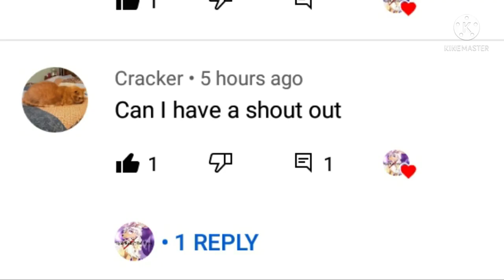a hero's vacation: ep 2 the beach